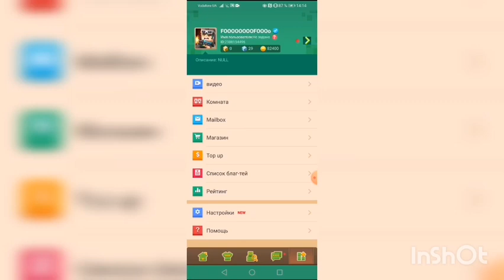SHHHH null blockman Go